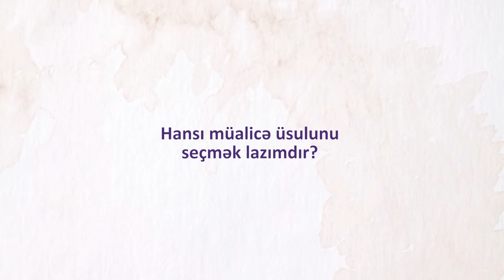Hansı müalicə üsulu seçmək lazımdır? Dr. Fərhad Ağayev. Varikoz. Tromb